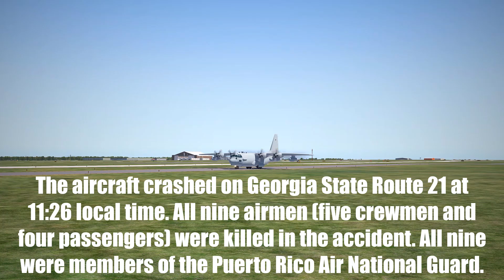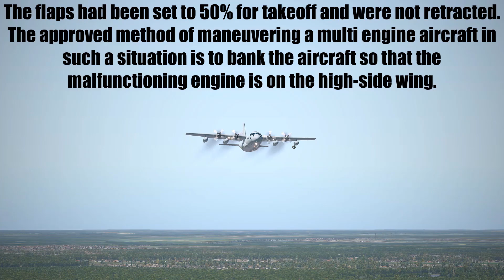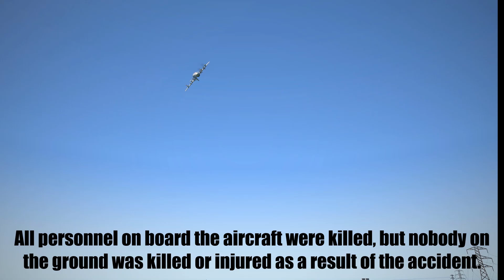😱U.S. Air National Guard C-130 Crash, Savannah Hilton Head Airport, Georgia, United States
U.S. Air National Guard C-130 Crash, Savannah, Georgia, United States, Crashed After Takeoff - [Crash Animation]
(This video is based on real data to better understand the crash, but is just an animation)

On May 2, 2018, a Lockheed WC-130H transport aircraft of the Puerto Rico Air National Guard crashed in the US state of Georgia, shortly after departing from Savannah Air National Guard Base (which is located at Savannah-Hilton Head International Airport). The aircraft crashed on Georgia State Route 21 at 11:26 local time.All nine airmen (five crewmen and four passengers) were killed in the accident. All nine were members of the Puerto Rico Air National Guard.

- Captain Airplane -